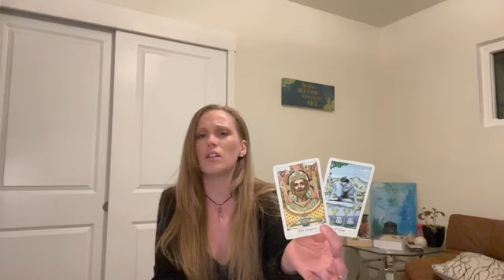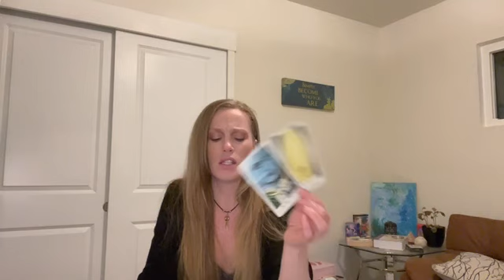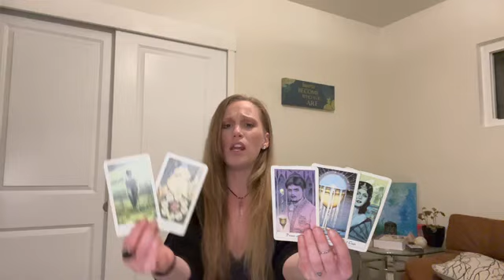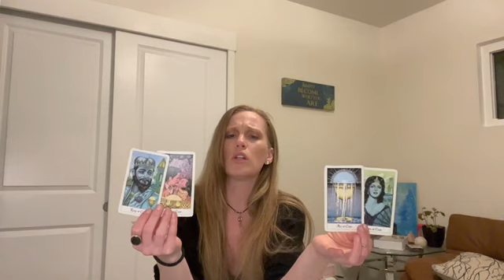CANCER ♋️ A CONNECTION UNLIKE ANYTHING YOU’VE EVER HAD BEFORE… 💗💘💞 ENERGY TAROT READING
CANCER ♋️ ENERGY READING